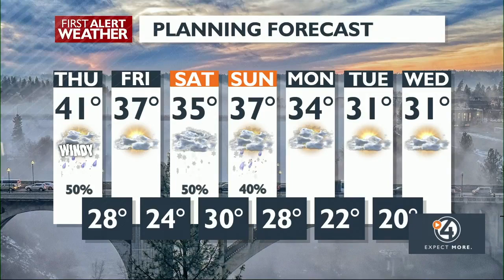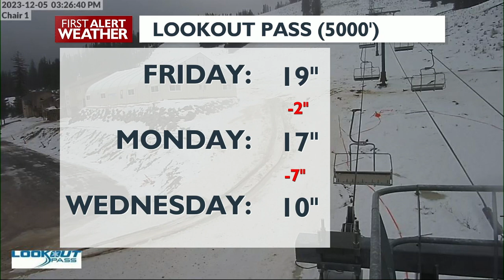Even in the mountains, most of last week's snow is already gone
Days of above-freezing temperatures in the mountains are taking a toll on the fragile snowpack. The rain/snow line peaked at 10,000 feet above sea level early Tuesday morning after rising over 6000 feet last weekend.

As a result of the warmth and rain, a lot of the snow that fell just a few days ago is already lost.

Ragged Mountain, just across the state line in Idaho from Mount Spokane, lost 10 inches of snow in 48 hours. Lookout Pass and Schweitzer both lost 9 inches.

Snowpack briefly rose above 75% across Washington and North Idaho, but fell again to between 50% and 75% of normal since Monday.

Ski areas have closed again during the rain, but snow in the forecast for the rest of the week should allow operations to resume by this weekend for most areas.

Mt. Spokane said they were working to open this weekend, but after losing so much snow in that part of the Selkirk Mountains, that goal appears unlikely.

The long-term forecast seems unlikely to replenish the heavy snow from last weekend. Snow will be light for the next few days in the mountains, less than 10". The Climate Prediction Center is hinting at dry and mild weather after next weekend. That would keep heavier snow away from the Inland Northwest until at least the second half of December.